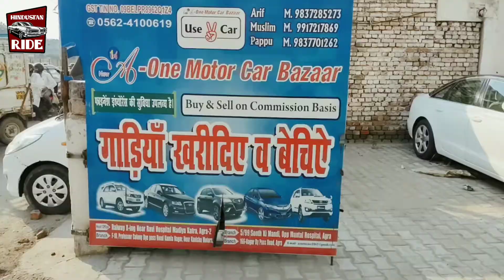Second Hand Tata Storme | Purani Tata Storme Car | Sasti Car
Second Hand Tata Storme | Purani Tata Storme Car | Second Hand Car | Purani Car | Sasti Car | Sasti Car In India 2021 | Sasti Car Second Hand | Sasti Cars

Dealership Name : A One Motor Car Bazaar, Agra

hi..
This is a online platform to review cars and bikes.

Friends is vedio main Tata Storme ka review kiya gaya hai. Is vedio main CAR ki condition ko poori tarah express kiya gaya hai. apne sujhav dene ke liye aap coment box main msg. drop kar sakte hain. Thanku.

Querry Solved :
1. how to find pre owned bikes.
2. how to find pre owned cars.
3. how to find used car at reasonable price
4. how to find used bike at reasonable price
5. Purani bike kaise khareedyain
6. Purani Car Kaise Kharide.
7. How to purchase old bike.
8. How To Purchase Old Car.
9. how to find old and good condition bike
10. How To Find Old And Good Condition Car.

1. Luxury Cars
2. Cars in Agra
3. Used cars in Agra
4. Second Hand Car in Agra
5. Pre-owned Car in Agra
6. Dream car
7. Pre owned bike
8. Used bike
9. Dream bike
10. Luxury Bike
11. Bike In Agra.
12. Second Hand Bike In Agra.